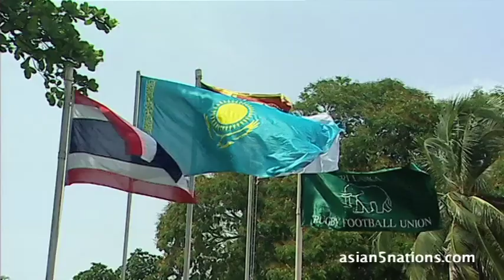A5N Division I: Thailand shocks Kazakhstan in opening round in Colombo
The Thailand national rugby team upset the Asian rugby formbook today in Colombo, Sri Lanka when they beat Kazakhstan 33-10 at Havelocks RFC.  Thailand are the fourth seeds in Division I this year after being promoted from Division II last year.  Kazakhstan entered Division I after being relegated from the Top 5 competition last season.  Kazakhstan's first year outside of the elite end of Asian rugby since 2008 started on a rough note as the Thais cruised past their bigger and more experienced opposition.

Thailand are now second in the standings behind Sri Lanka after Round 1 with 5 points.  Thailand will face Sri Lanka on Wednesday afternoon April 3 in Colombo at 16.00.